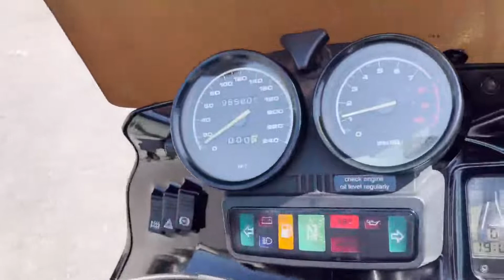BMW R1100RS ノーマル車両 フルパニア！ 参考動画 佐賀 武雄